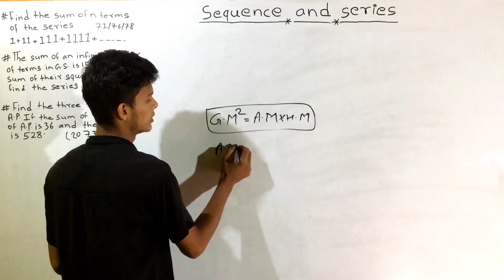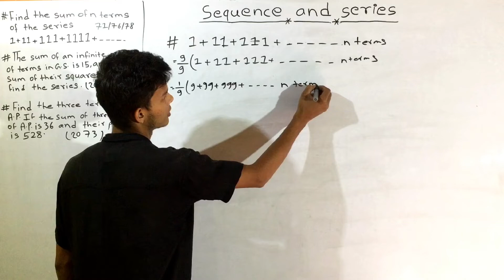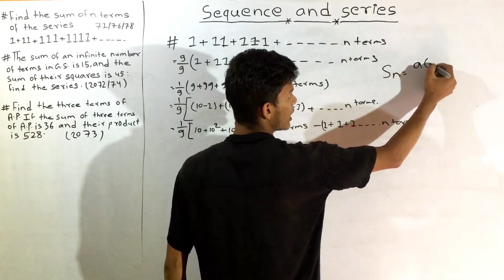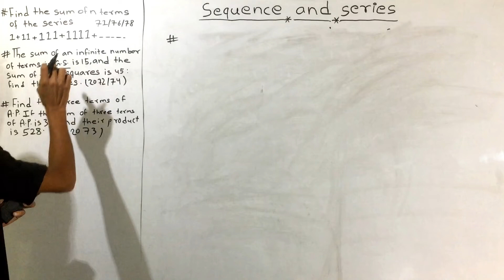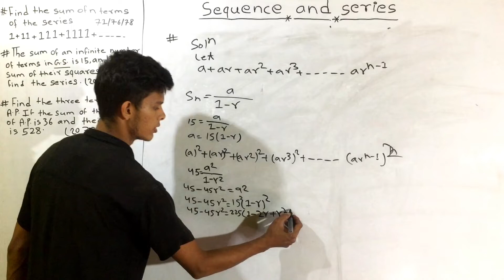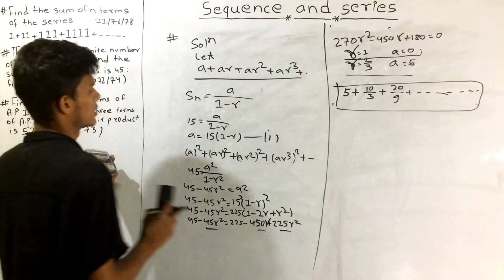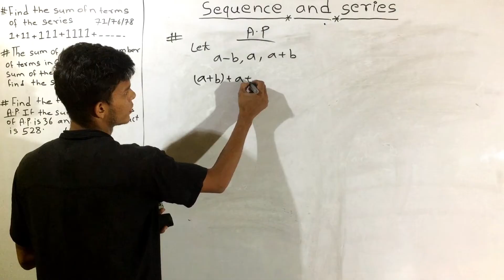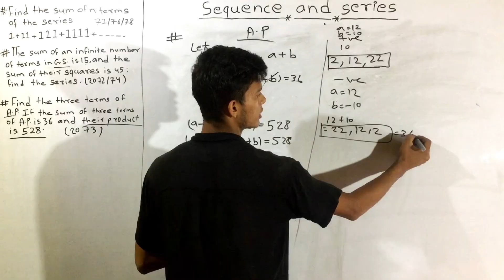Engineering mathematics 1st year diploma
sequence and series